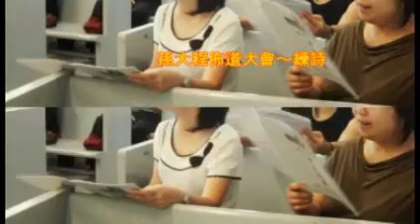佈道大會練詩花絮.MP4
孫大程佈道大會～主題：主耶穌同在～詩班總練習～